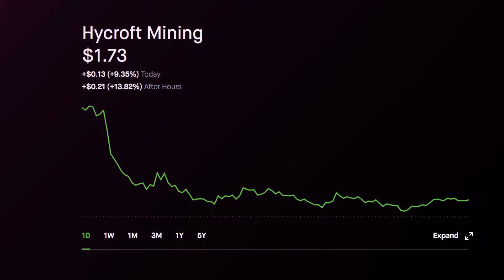Hycroft Mining Stock Price UPDATE Today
Robinhood Stock Market Price Investing. Hycroft Mining Stock Price UPDATE Today.